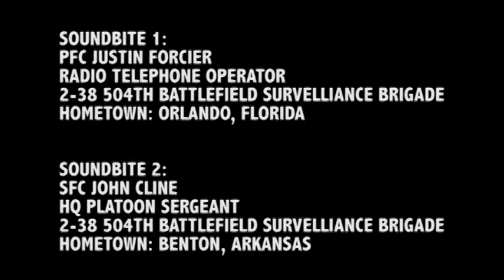CPL. FRANK ROBERT GROSS STORY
Package of a barbeque put on by C-company, 2-38 CAV for what would have been Cpl. Frank Robert Gross's 26th birthday. Soundbites from Pfc. Justin Forcier, Orlando, Fla., Sgt. 1st Class John Cline, Benton, Ark., Staff Sgt. Joe Cantu, Houston, Texas, Pfc. Anthony Rizzo.

Produced by Sgt. Mark Jachlewski
319th Mobile Public Affairs Detachment
Fort Jackson, SC